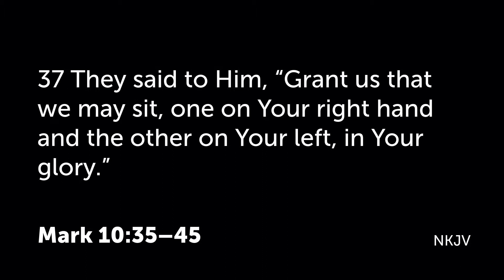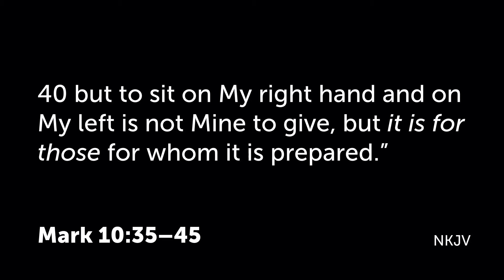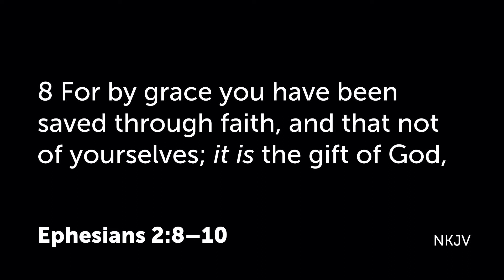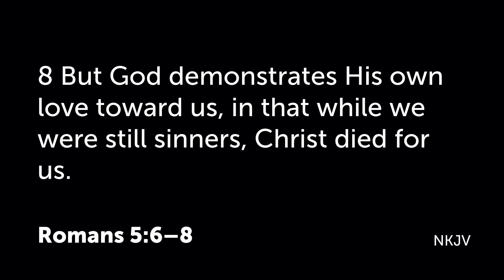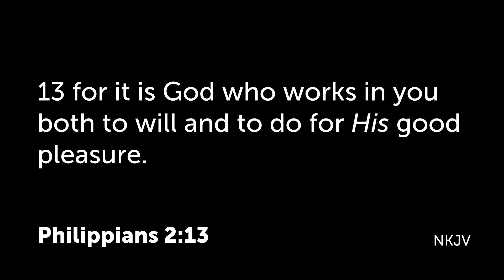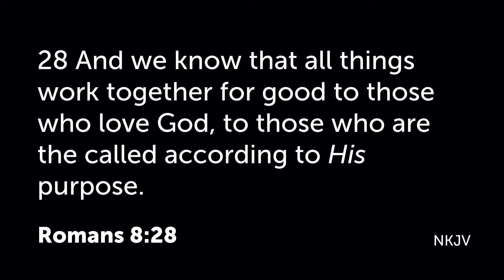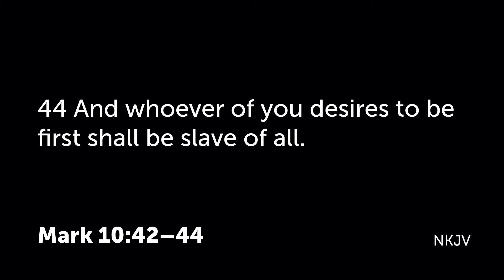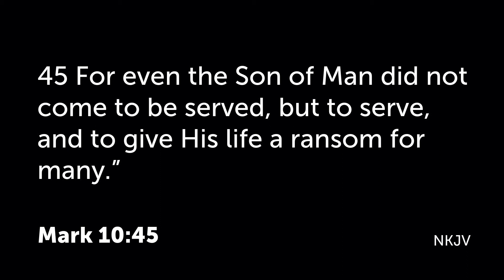A Lesson on Purpose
Sermon 07/19/2020

Making Impact!
Pastor Will Yancy
Impact Church Bay Area
Facebook.com/ImpactChurchBayArea